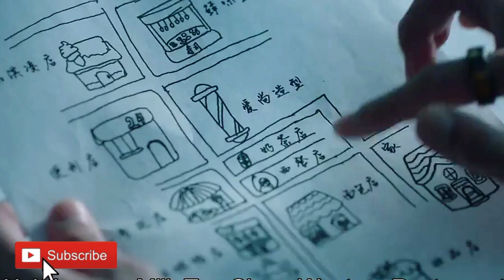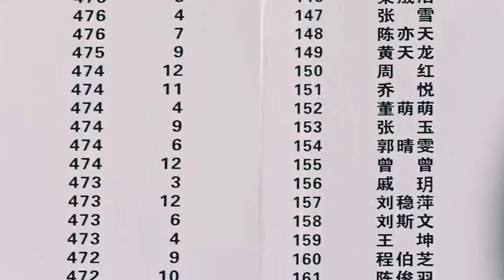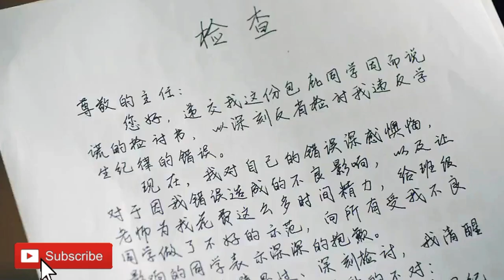தாய்க்காக மகன் அவள் காலகட்டம் செல்கிறான் / 2023 / Episode 1 / Web series factory